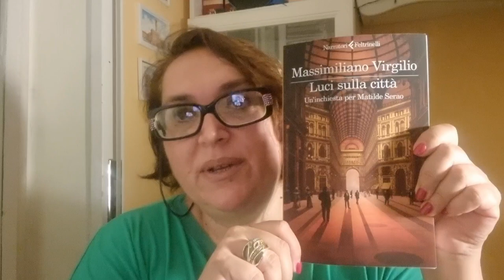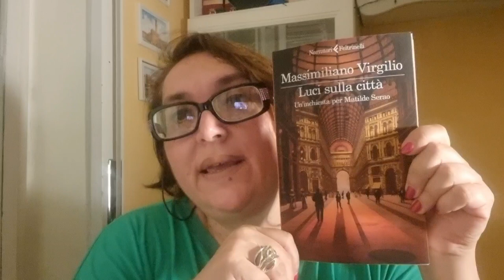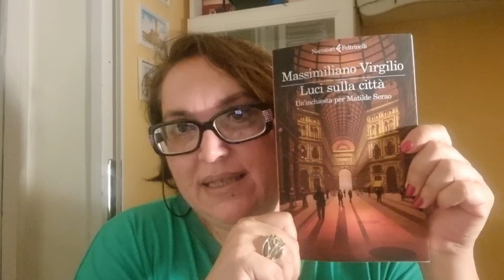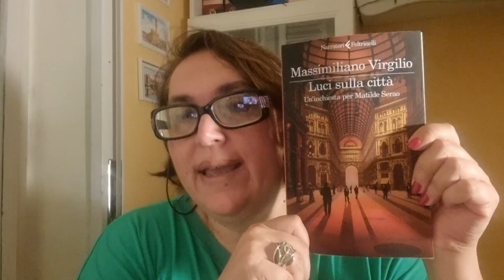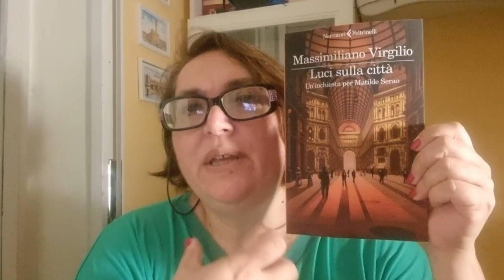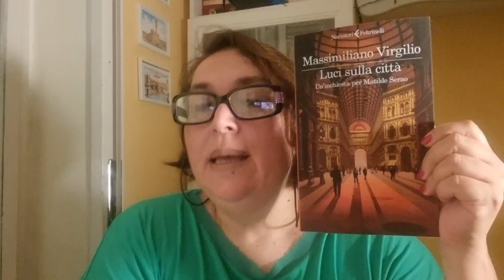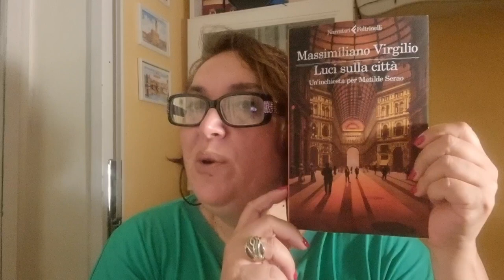Letti per voi: Massimiliano Virgilio "Luci sulla città" Un'inchiesta per Matilde Serao - Feltrinelli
Il socialista Carlo Montanari è stato ritrovato cadavere in un vicolo: intorno all'omicidio si aggrovigliano oscure trame e inoltre, per Matilde Serao, quel morto è anche una questione privata. Mentre le autorità sembrano seguire piste false o tendenziose, 'a signora dovrà inoltrarsi nei bassifondi che il governo vorrebbe demolire - tra speculatori senza scrupoli e sciagurati che si indebitano al lotto clandestino - per svelare il mistero che si cela dietro il delitto.
Con uno  stile raffinato che intreccia romanzo popolare e commedia gialla, l'autore restituisce ai lettori l'incredibile figura di Matilde Serao, prima donna a fondare e dirigere un quotidiano in Italia, trasformandola in una novella detective alle prese con luci e ombre di una Napoli che sta per vendersi  l'anima. Perché quando gli interessi dei pochi insidiano il bene dei molti, l'imperativo resta sempre e soltanto uno: raccontare la verità.